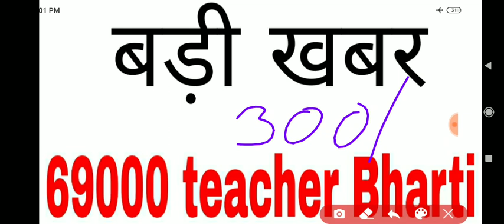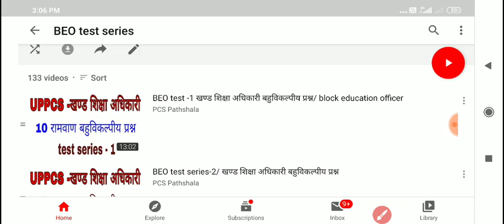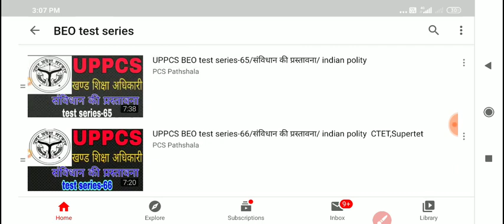खण्ड शिक्षा अधिकारी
69000

BEO की 133 रामबाण टेस्ट सीरीज